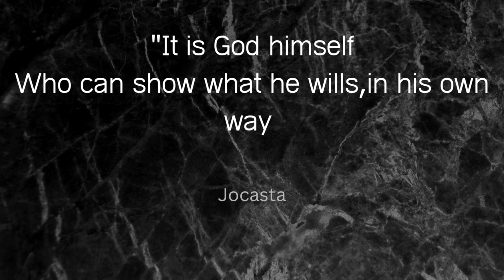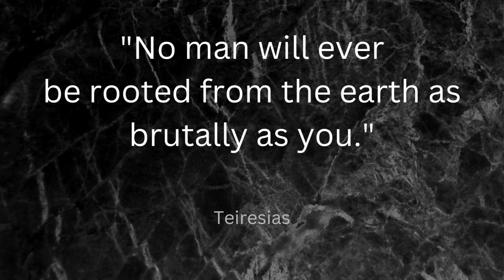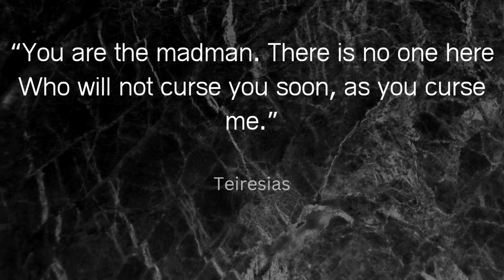Famous quotes of the Play Oedipus Rex by Sophocles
when looking through history to find motivation and inspiration there's a wealth of material to draw.My goal when selecting these quotes for narration was to choose the ones that has the biggest impact on me in the hope that they will have the similar effect on you.
We all face hardships in life but it's how we choose to respond to it that counts.I hope this video has atleast one quote that speaks to you and your current situation.